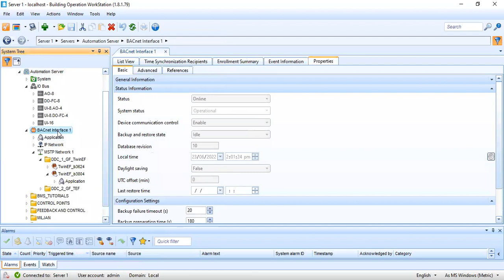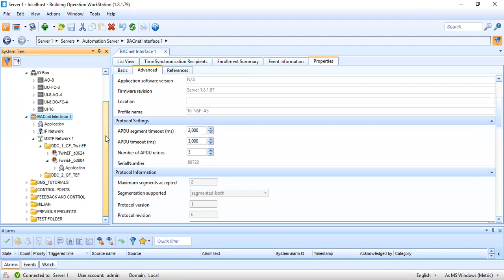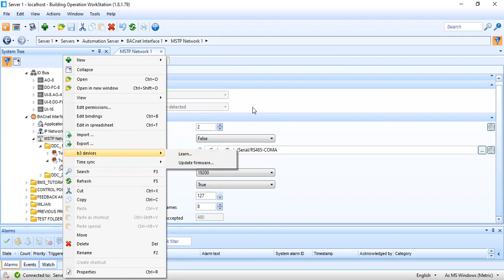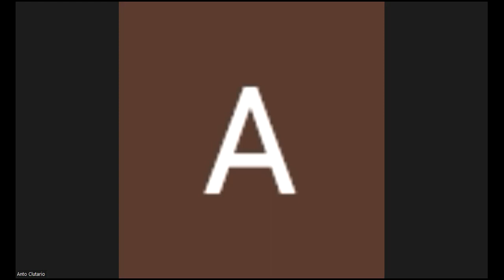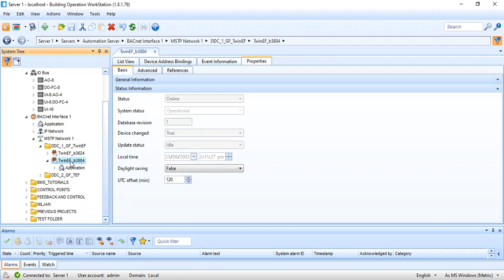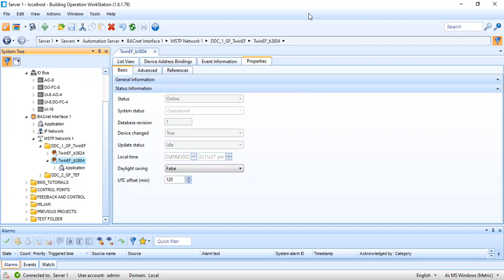BMS - BACNET Controllers Script Programming Part 2.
How to create the DDC panels installed in the site and how to specify the speed of the Baud Rate of your BACNET-MSTP network.